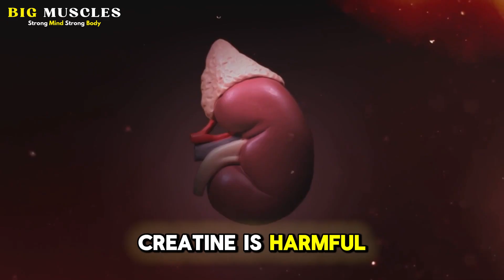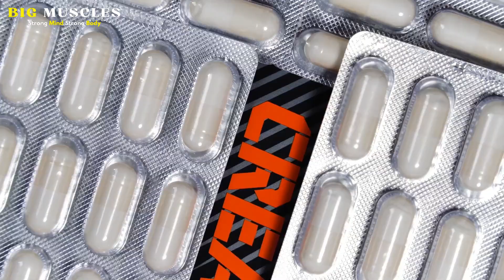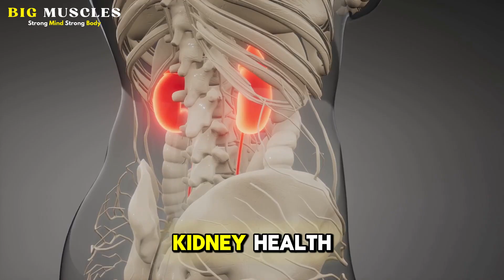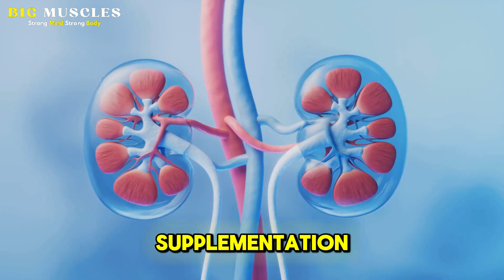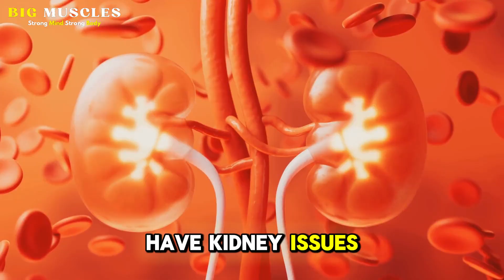IS CREATINE SAFE FOR SENIORS? FIND OUT THE TRUTH! 💥👀 💪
Is creatine safe for seniors? Find out the truth. Let's address a common myth.
Is creatine a steroid? And is it dangerous for seniors? Many people mistakenly lump creatine in with steroids or think it's only for young athletes. In reality, creatine is not a hormone or a drug. It's a natural compound your body produces every day.
The fear that creatine is harmful, especially to kidneys, is not supported by research for healthy individuals.
Decades of studies show that standard doses of creatine are safe for people with healthy kidneys, including older adults. Instead of fearing creatine, we should ask, what does the evidence say about its benefits for healthy aging? This isn't about bodybuilding at 70. It's about maintaining independence and quality of life. So, what exactly is creatine and how can it help seniors? Creatine is a natural compound, a substance that's naturally produced in your body. It's fundamentally made from three key amino acids, the very building blocks of protein. These amino acids include arginine, glycine, and methionine.

👉Creatine Before & After - 10 Changes That Happen in Your Body When You Take 5g of Creatine Every Day